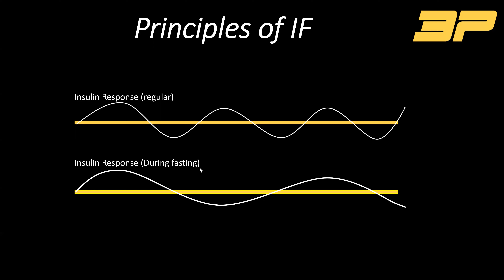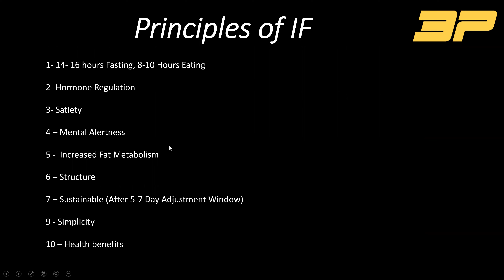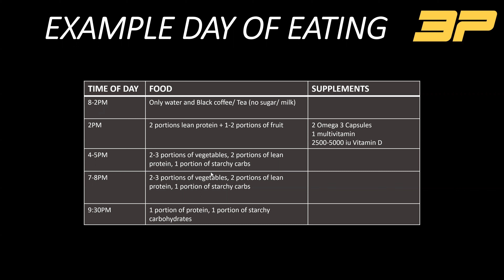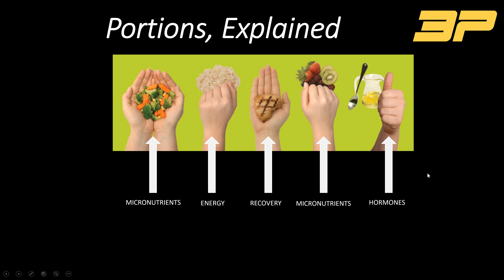The Simple Nutrition System (Intermittent Fasting)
Let me know what you would like to see next.